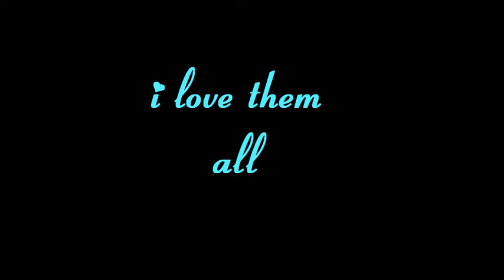kate(gottalovefullhouse87) videos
Are amazing! you hAVE TO CHECK THEM OUT RIGHT NOW!
ALSOOOOO...

her vids are amazing so check them out! :D